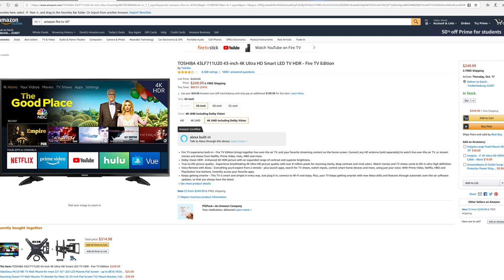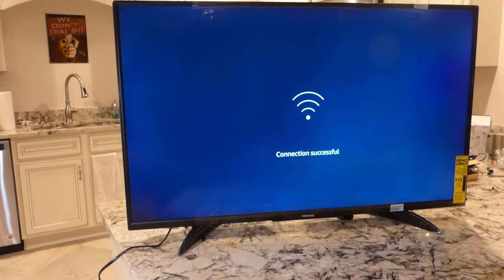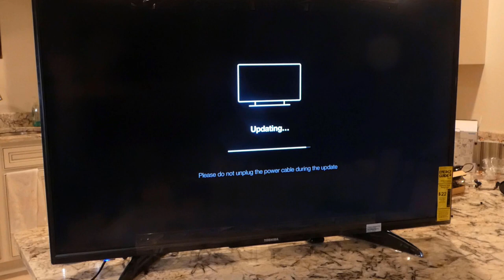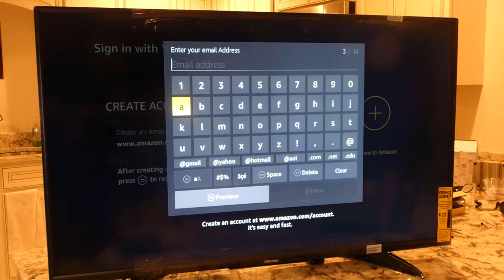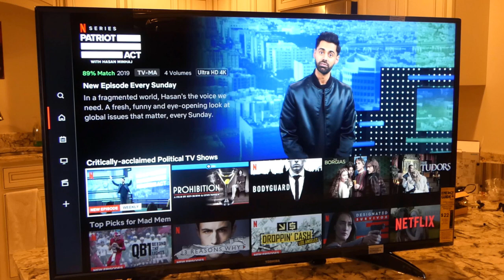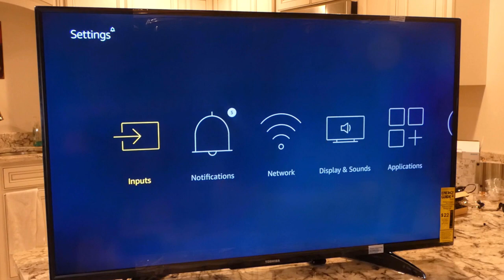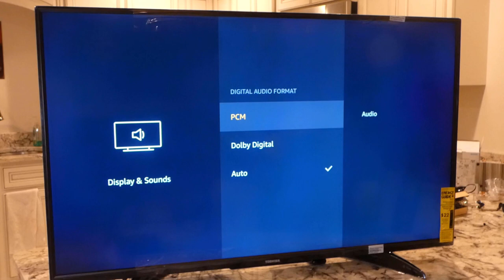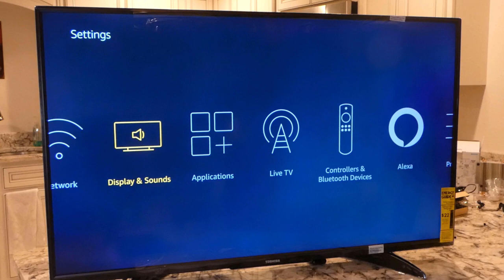Toshiba Fire TV 43" 4k Unboxing & overview /features, 50"/55", Amazon Best Seller! 2020 Prime day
To buy this TV on Amazon

Computer:
Gigabyte AORUS 3 Gaming Mobo
AMD Vega 56 (videos to come)

Monitor(s)
Acer 4k 27" Monitor:
Dell 1080P 27" Monitor:

Thanks for checking out my video, we are currently non-monetized.